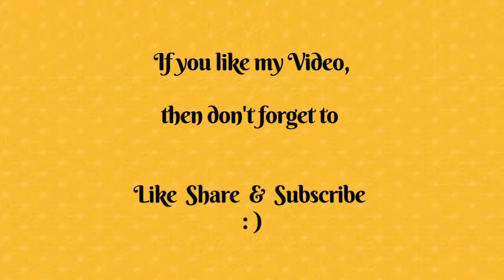Mixed Dal se bani, Bohothi aasaan sa veg Recipe || मिक्स्ड दाल से बनि, बोहोती आसान सा वेज रेसिपी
Hiii Everyone,

aaj ka recipe hay Mixed dal ki sabji , saathme masala roti.

aaplog jaroor banaiyega or mujhe bataiyega kysa laga ye recipe.

aapka,
Poulami